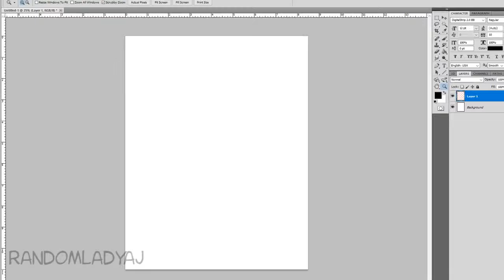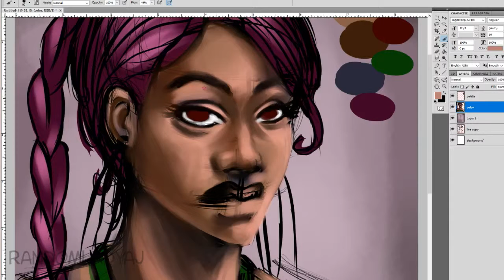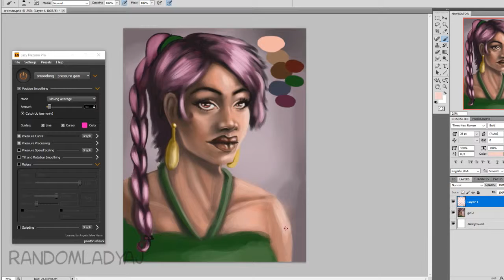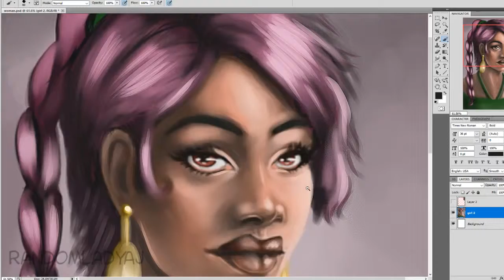Timelapse Digital Painting || Making Mistakes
We all make mistakes. what ones have you made with your art and how did you correct them?

Real time drawing completion: 04:30:16